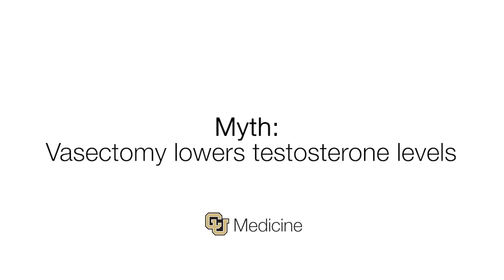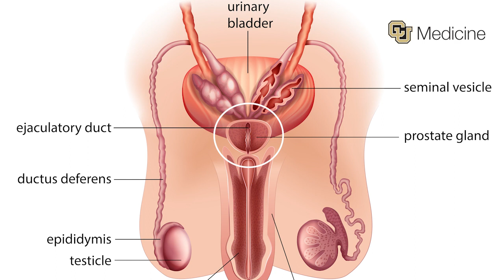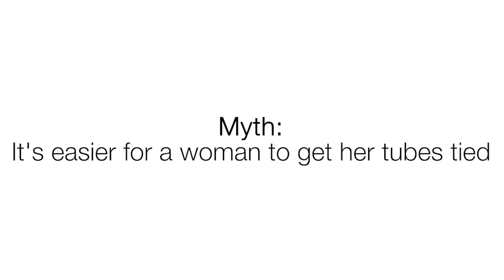Debunking 7 Vasectomy Myths with Urologist Dr. Jeff Morrison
Thinking of getting a vasectomy? Don't let myths and misconceptions hold you back! In this video, Dr. Jeff Morrison, a fellowship-trained urologist and men’s health specialist at CU Medicine Urology – South Denver, debunks the 7 most common vasectomy myths men have.